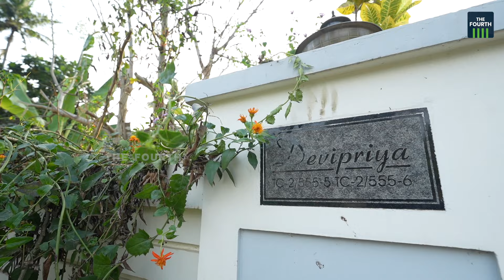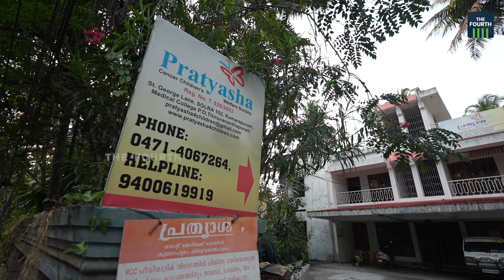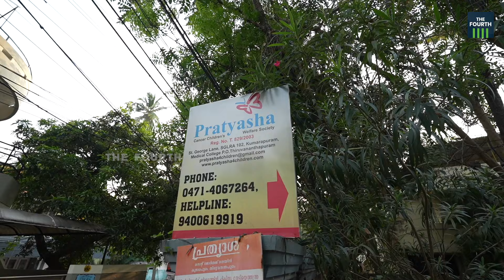പ്രത്യാശയുടെ അമ്മമരത്തണൽ | Dr Kusuma Kumari | Interview | World Cancer Day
ആർസിസി കുട്ടികളുടെ വിഭാഗം ഓങ്കോളജി വകുപ്പ് മുൻ മേധാവിയും സ്തനാർബുദ അതിജീവിതയുമായ ഡോ. കുസുമ കുമാരി ലോക കാൻസർ ദിനത്തിൽ അനുഭവങ്ങൾ പങ്കുവയ്ക്കുന്നു